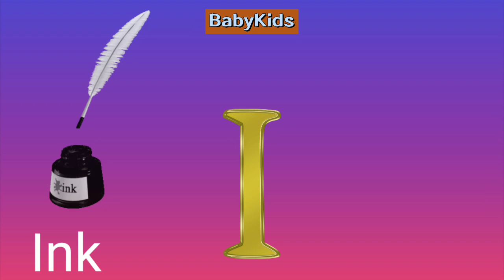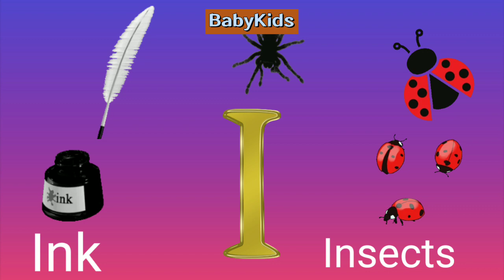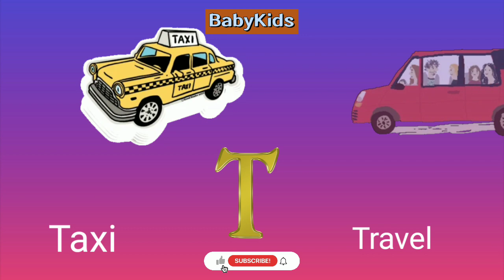A for Apple | Alphabet ABC Songs | Phonics Song - 3D ABC Songs & Rhymes for Kids Songs | BabyKids